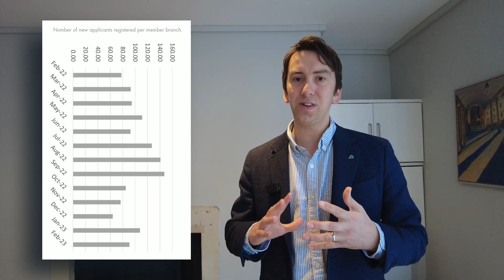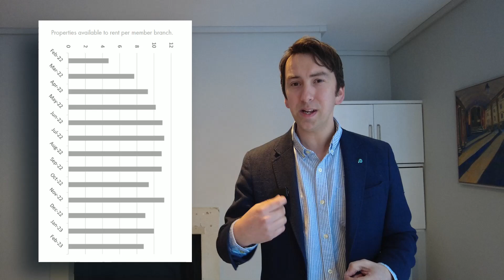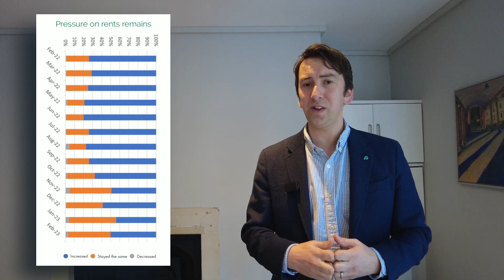Propertymark Housing Insight Report | February 2023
The latest Propertymark Housing Insight Report shows that there is still an imbalance between tenant demand and the number of available properties to rent in the UK.